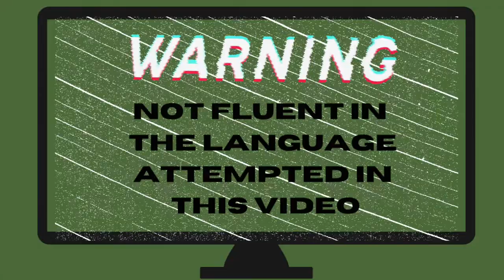Cutting My Hair | Speaking TEOCHEW ONLY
I'm trying to speak more Teochew on my own, I KNOW I KNOW, I have very broken Teochew, but in my defence, I can't speak any language properly, even English.

Let me know if you guys want me to make more daily videos of me speaking broken Teochew. That's my speciality. I can make food, i can go shopping, possibilities are endless!